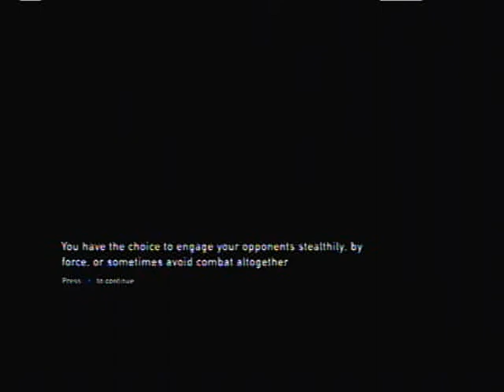The Last of Us #8 GameAholics: Shot in the Heart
Why did we pick a stealth game again?